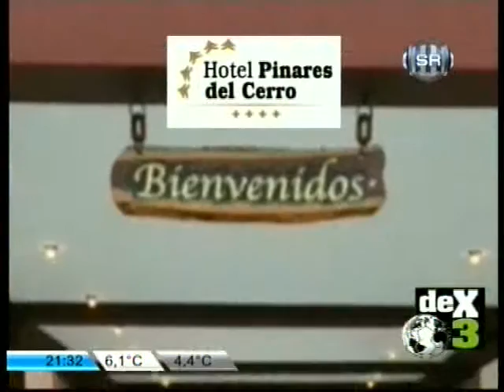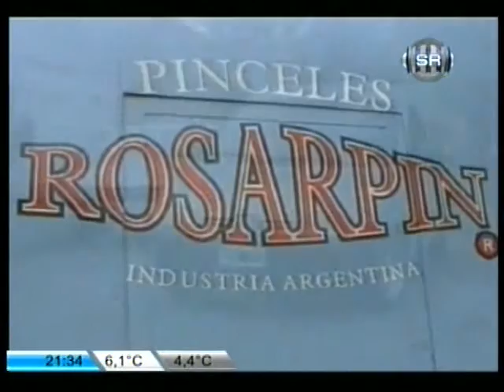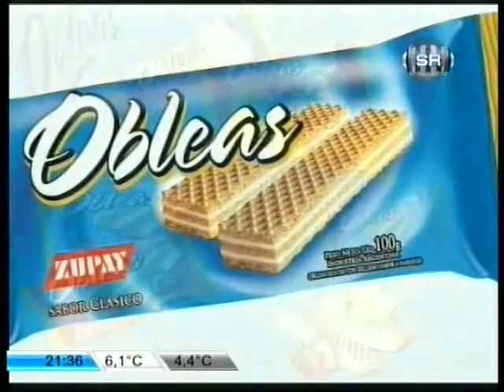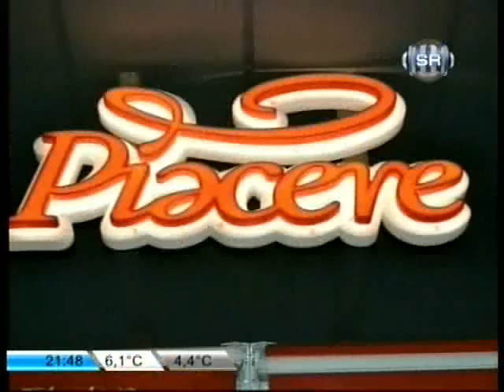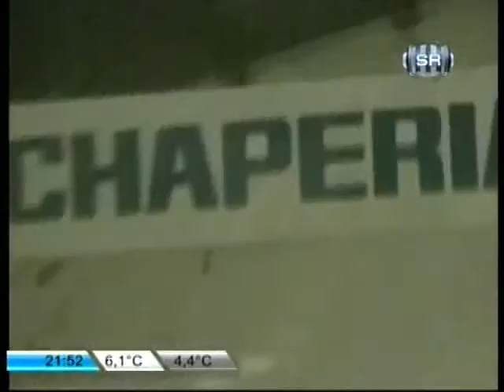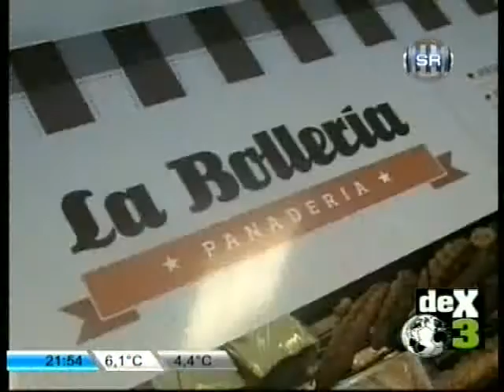DEX3 - Programa emitido el 23/07/13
Hoy en DEX3 se hablará de la designación del Tata Martino como nuevo entrenador del Barcelona de España, la venta de Nacho Scocco al Inter de Porto Alegre por 6,5 millones de dólares y los refuerzos del equipo dirigido por Alfredo Jesús Berti, como ser, Franco Lazzaroni, el franco argentino David Trezeguet, el arquero Gabbarini y Damián Manso.

Las nuevas incorporaciones de Rosario Central de cara al torneo Inicial, que son Alejandro Donatti y Franco Niell. Mañana llegaría el defensor Lisandro Magallán y el jueves Guillermo Pol Fernández. Interesan Mario Bolatti, Nicolás Castro y Santiago Silva.

Además, la conferencia de prensa del Tata Martino como DT del Barcelona, la picada al final y mucho más...